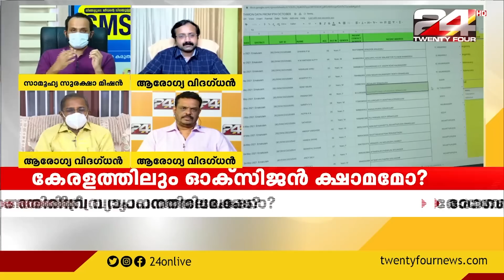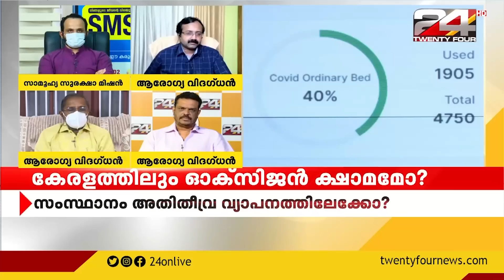കേരളത്തിലും ഓക്സിജൻ ക്ഷാമമോ ? | Encounter | Part 1 | 24 News